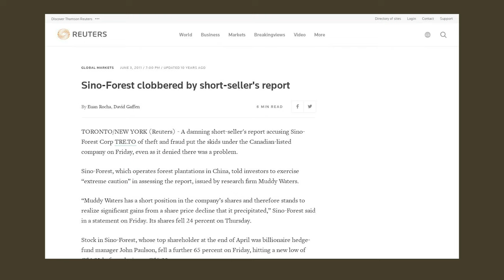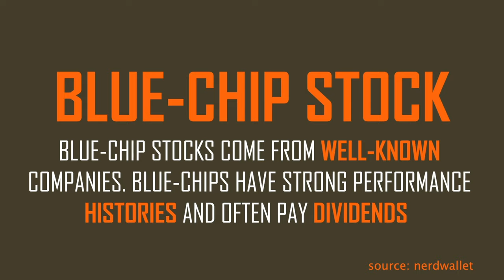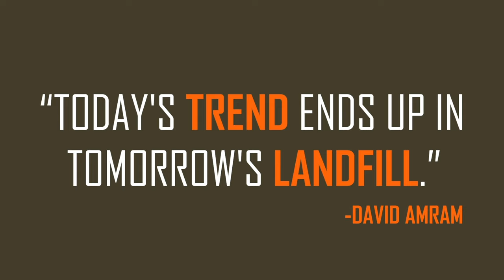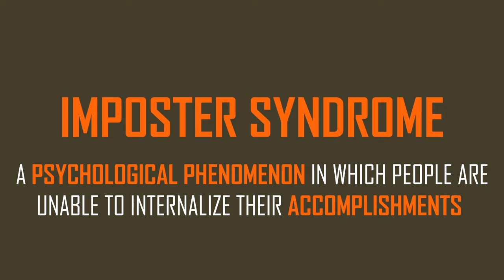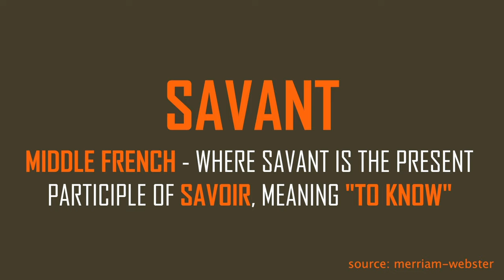Kir Kahlon | The Fraudulent Activity in Healthcare Stocks | Zer0es TV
Kir Kahlon, Founder and CIO of Scorpion Capital, talks with Freddy Brick of Muddy Waters Research about his unorthodox entrance into the world of short selling and his process of finding healthcare shorts. Kir’s career in finance began by working as a consultant at Bain, which lead to a small stint in India, where fraud was rife as most developing markets are. After leaving Bain and passing on 3 of the most successful private equity firms of all time when they had only 3 employees, Kir ends up trying to chase the tech boom in 2000. Kir and Freddy conclude the interview by talking about all the fraudulent activity happening in healthcare stocks right now.